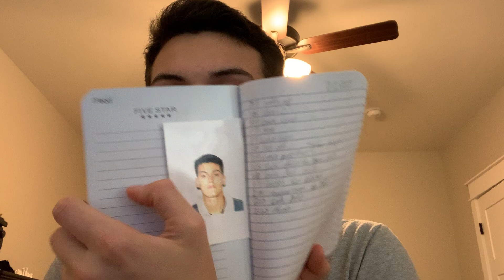The Power Of Journaling 🧘🏽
Are you tired of keeping all your brilliant thoughts and ideas trapped inside your head like a bunch of caged monkeys? Well, have no fear because journaling is here! In this video, we'll dive deep into the world of journaling, from the benefits of putting pen to paper, to the many creative ways you can decorate your diary (we're talking glitter, stickers, and maybe even some macaroni art if you're feeling fancy). So grab a notebook and a sense of humor, because we're about to take your journaling game to the next level (and maybe even make you laugh a little along the way). Let's get journaling, folks!